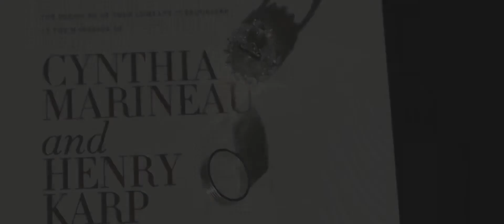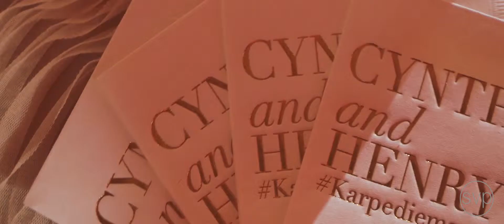Cynthia and Henry's Wedding at Mandarin Oriental Miami by Chris Weinberg Events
Cynthia and Henry's Miami destination wedding was straight out of a fairytale. From Cynthia's jaw-dropping a ceremony at Mandarin Orential's beach overlooking downtown Miami to a celebration where guests did not leave the dance floor. This is what wedding dreams are made of!

Event Planner: Chris Weinberg Events
Cinematographer: Sendery Video Productions
Venue & Catering: Mandarin Oriental Miami
Decor: Always Flowers and Events
Band: Celebrity Entertainment
Dress: Mira Zwillinger
Makeup: Marina Snipova